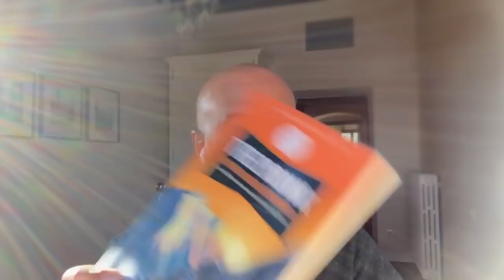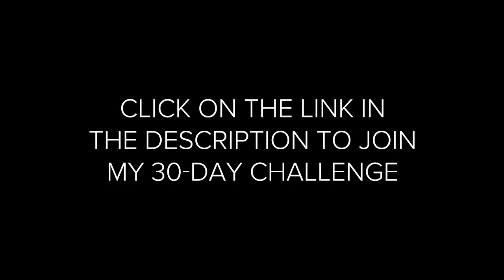The 5 Pieces of Advice I'd Give On My Deathbed | Robin Sharma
Robin Sharma recently did a thought experiment that you might find unusually intriguing.

He asked himself: “what would be my 5 best pieces of advice I’d offer to someone visiting me on my deathbed?”

To help you stay positive, productive and peaceful, Robin Sharma is giving away his #1 eBook for free. Click on the link below to claim yours today.

Video Guide
0:00 Introduction
0:54 Trust
1:59 Grow
3:33 Protect
4:26 Invent
5:54 Serve

About Robin Sharma - Celebrated Leadership Expert + Advisor to Business Titans + Humanitarian

Robin Sharma is considered to be one of the Top 5 Leadership Experts in the world as well as an internationally acclaimed bestselling author. His work is embraced by rock stars, royalty, billionaires and celebrity CEOs.

Deeply passionate about helping children in need live happier, healthier lives, Robin founded The Robin Sharma Foundation for Children (RSFC) as a registered charitable foundation. With every copy of The Everyday Hero Manifesto and The 5AM Club sold, a portion of royalties goes to help children with leprosy. So when you win, they win.